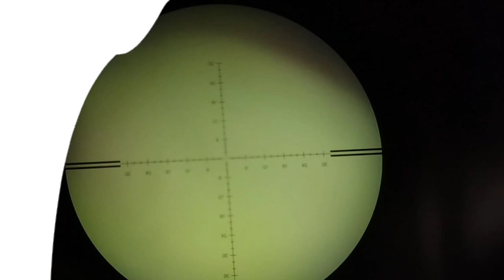terceiro episódio.das pomba trocal.com a beeman 1336.e supressor Du mané vinagre.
dessa vez foi com chumbo rifle raud